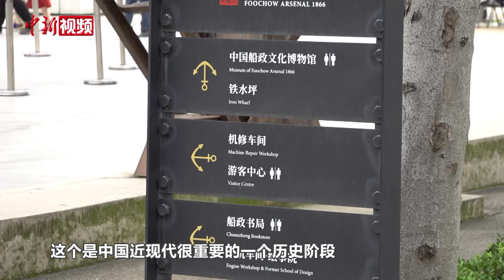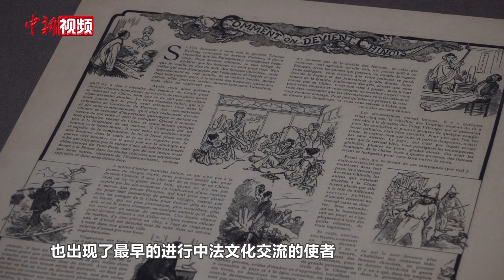福建船政焕新姿 百年遗产探中法情缘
位于福建省福州市马尾区的福建船政建筑大多建于船政创办初期，不仅拉开了中国工业近代化序幕，记录了船政先贤追梦历程，更留下了宝贵的船政精神，薪火相传，生生不息。5月2日，中新社记者走进中国船政文化城实地探访。

走进船政文化城船厂车间片区，一栋欧式两层红砖建筑映入眼帘，这是现存的船政工业遗址中最古老的建筑。楼下是船政制造蒸汽机的车间，时称轮机厂，楼上是绘制图纸的场所，时称绘事院。正值“五一”小长假，前来参观、游学的民众络绎不绝。

1866年12月23日，在时任闽浙总督左宗棠的倡导和坚持下，福建船政在马尾诞生，开展了建船厂、造兵舰、制飞机、办学堂、引人才、兴海军等一系列富国强兵活动，培养出严复、萨镇冰、詹天佑、邓世昌等一批近现代名人；迈出建立近代海军的第一步。也是在这一年，中国历史上第一所法国式大学——福建船政学堂成立，面对国门之外的波涛汹涌，打上法国烙印的船政学堂以开放的姿态，引进西方科技，推动交流互鉴，在近现代中国的政治、军事、教育、科技、外交、思想文化等领域都产生了重大影响。

为传承船政文化，近年来，福州市马尾区持续推动“中国船政文化城保护修缮项目”。2023年1月18日，中国船政文化城核心区开园，不仅将船政作为工业遗产留存，同时发展文化产业，经过古建筑保护修缮和活化利用，船政书局、轮机车间、绘事院等重要工业建筑焕发出新的生机。